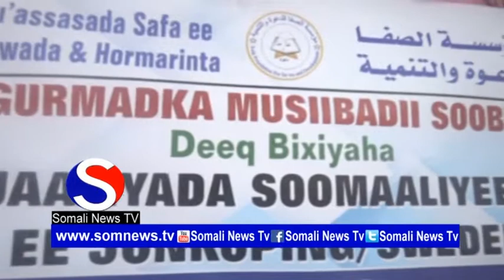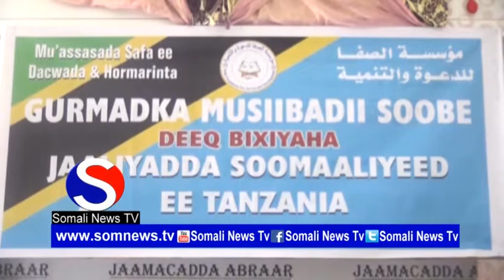Hay’adda Safa oo kaashaneysa Jaaliyadaha Soomaaliyeed Ee Sweden iyo Tanzaaniya ayaa Deeqo Lacageed